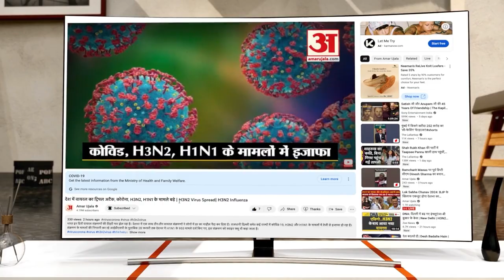Weather Update: Delhi में झमाझम बारिश, जानिए आज कैसा रहेगा मौसम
दिल्ली में G20 समिट के दौरान मौसम सुहावना हो गया है। बीती रात से ही बारिश का दौर जारी है।